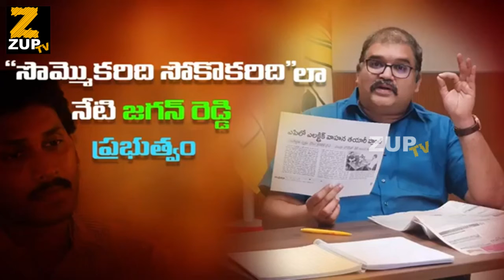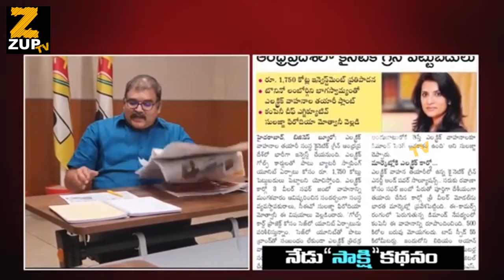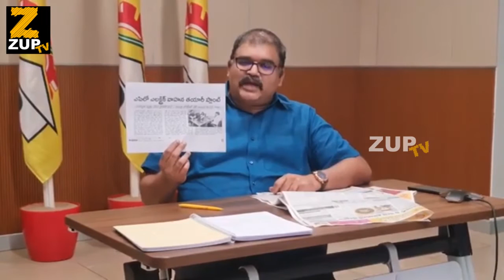“సొమ్మొకరిది సోకొకరిది” లా జగన్ రెడ్డి ప్రభుత్వం - Pattabhi Ram Kommareddi | ZUP TV